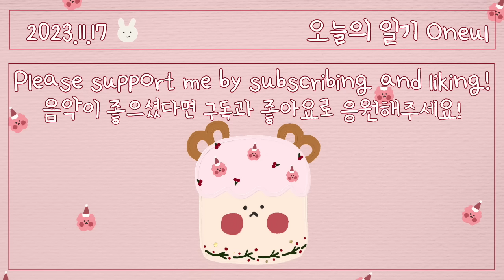햅-삐 홀리데이! (Holiday) | 귀여운음악, 크리스마스브금, 브이로그음악, Royalty Free Music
케이크를 그리고 싶었는데…!😂